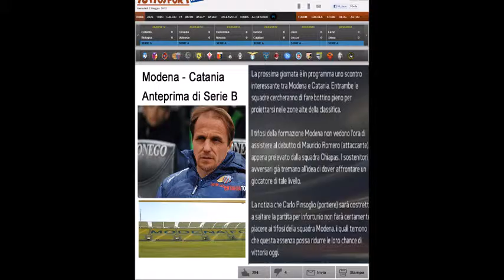FIFA 15 - Carriera Allenatore - Davide Baiocco - episodio 4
FIFA 15
Carriera Allenatore
Davide Baiocco
2°giornata Serie B
Modena vs Catania

-Se il Video e di vostro gradimento mettete un bel Mi Piace (GRATIS) ecco il